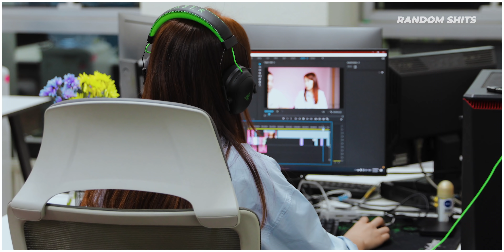RANDOM UNBOX #1 | Redmi Note 10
Шинэ цувралаа хүлээн авна уу. 🎉
Sub болон хонхон дээр дараад дараа дараагийн видеог цаг алдалгүй үзээрэй 😙

Personal IGs: @yesunnn @azaasamadi